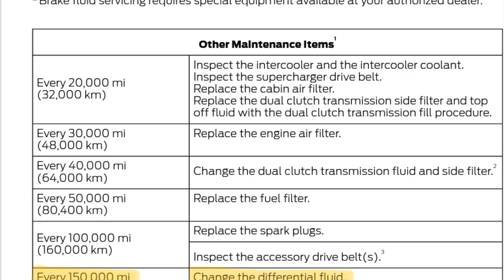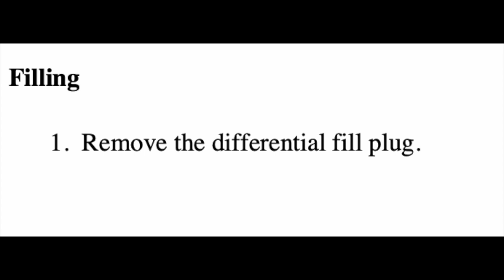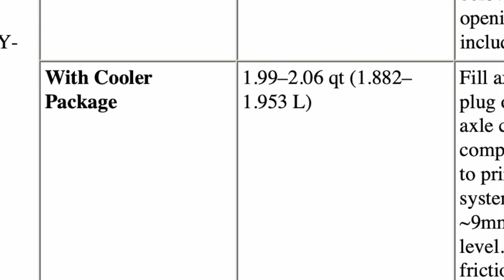2020-2022 Shelby GT500 differential gear fluid change - how to! (15-23 S550 Mustang)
In this video, I show the workshop manual and walk through how to change the diff fluid on a 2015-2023 Ford Mustang S550 with a differential cooler.

2020, 2021, 2022 IRS gear lube DIY maintenance GT350 GT350R CFTP base model track pack HPDE Motorcraft axle gear oil Ecoboost GT 5.0 V6 SAE 75W-85 Gear Lubricant

Chapters:

00:00 Intro
00:47 Workshop manual
02:05 The process! Opening the fill port.
02:36 A look at my differential protecting exhaust wrap
02:58 Draining the rear differential
03:36 A look at the magnetic fill plug and contaminants
04:03 Reassembly of the drain
04:16 Fluid pump to lift lube into diff
04:45 A look at the diff fluid and friction modifier discussing amounts
06:26 Pumping gear lube into rear diff
07:07 Reinstall fill plug with Loctite
8:05 Closing comments